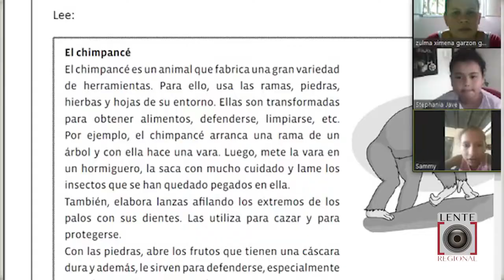Comfaca tiene inscripciones permanentes de sus escuelas de formación.